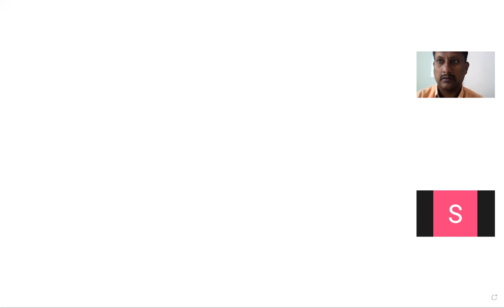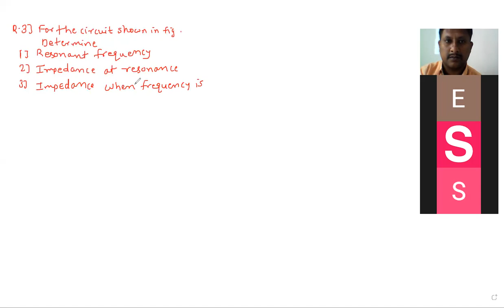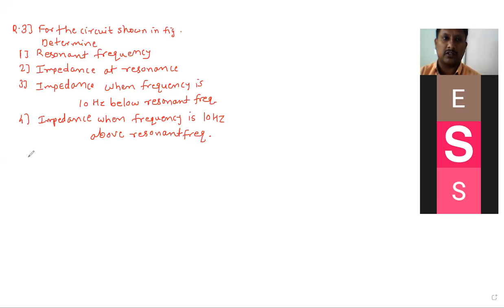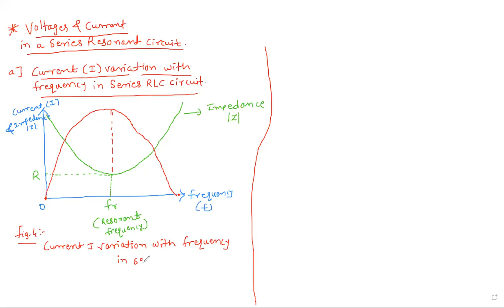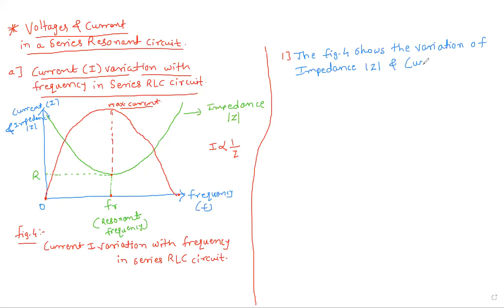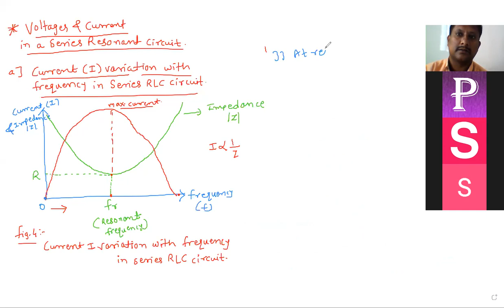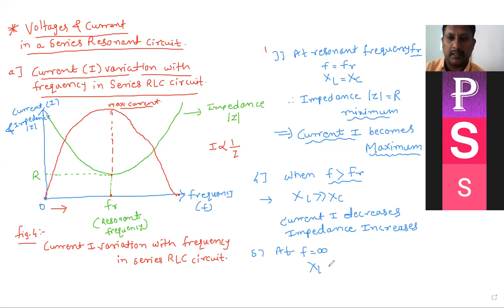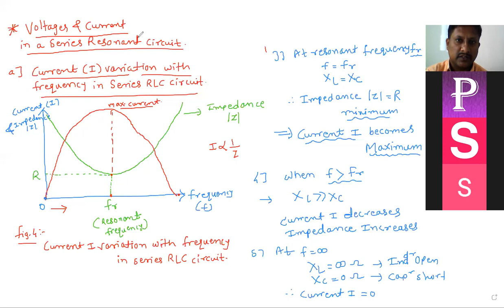NTA_Lect. B 28_Phase Angle and Current Variation with Frequency in Series Resonance Circuit